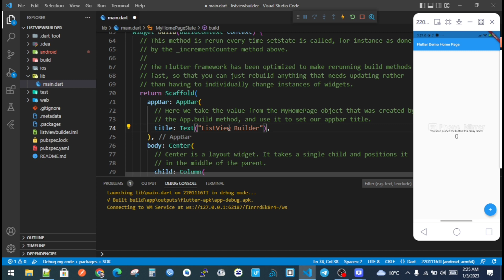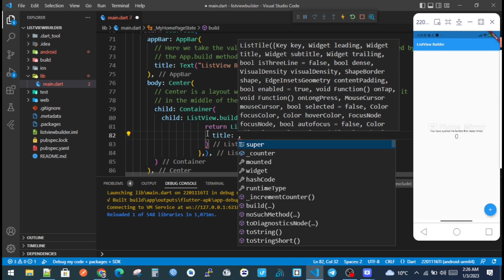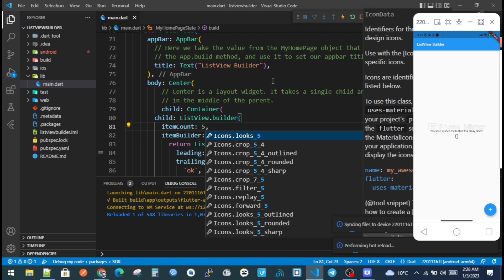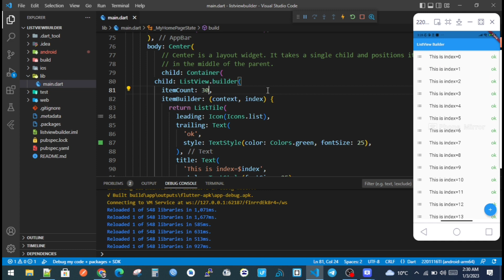Create List using ListView.Builder in Flutter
Using List View Builder in flutter